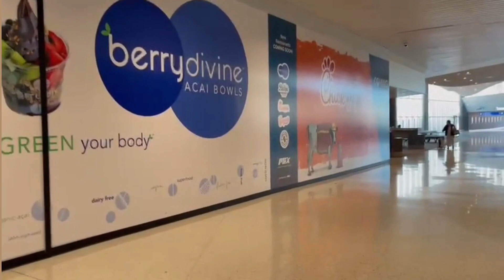Watch out for this!